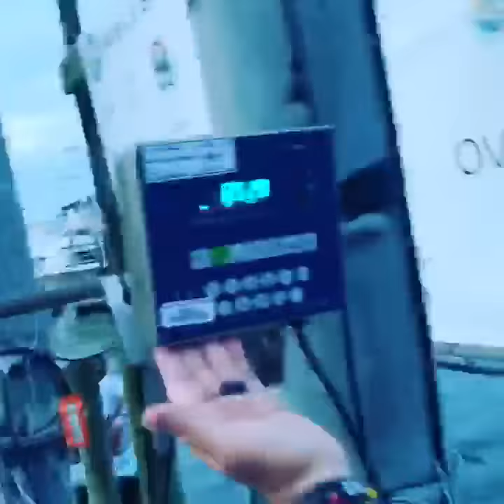Fleur de Lis MONGO Championship Blue Marlin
The MONGO Offshore Challenge was on hand to film the moment that the Fleur de Lis brought in the 851 pound blue marlin that would win the 2020 MONGO and set the Alabama State Record.